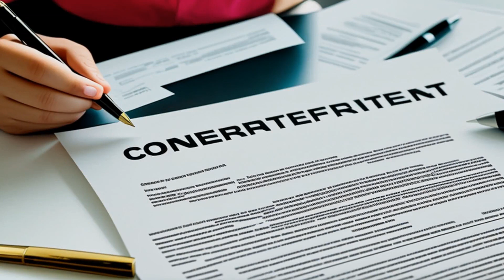Eyerman v. Mercantile Trust Co. (1975) Overview | LSData Case Brief Video Summary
The plaintiffs are trying to stop the demolition of a house in St. Louis that the property owner directed in her will. The plaintiffs argue that the demolition will harm their property rights and violate a subdivision trust indenture. The court has granted the injunction, finding that the plaintiffs have standing to protect their interests and those of the community against a capricious condition of a will. The defendants argue that the plaintiffs lack standing. The Missouri Court of Appeals is considering the case and finds that the condition in the will to destroy the house is capricious and violates public policy.

Eyerman v. Mercantile Trust Co. (1975)
Missouri Court of Appeals
524 S.W.2d 210